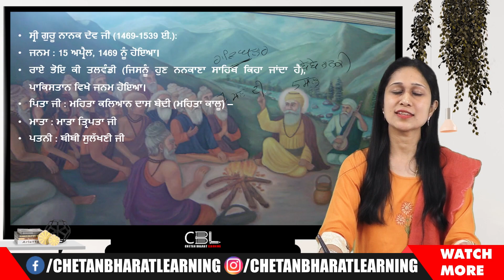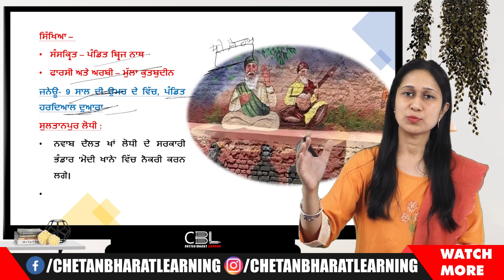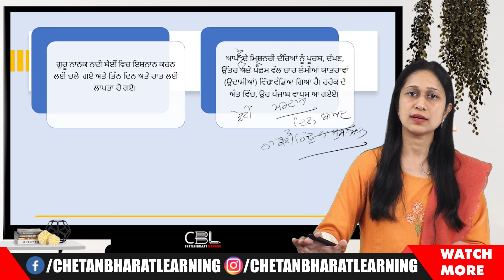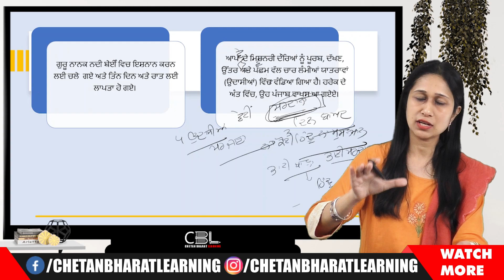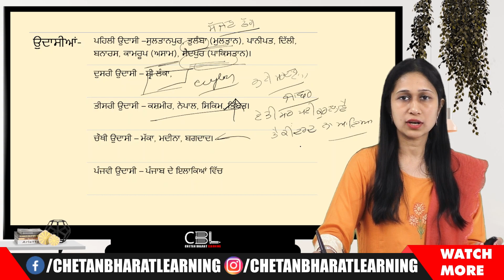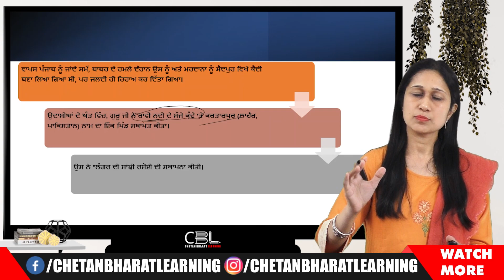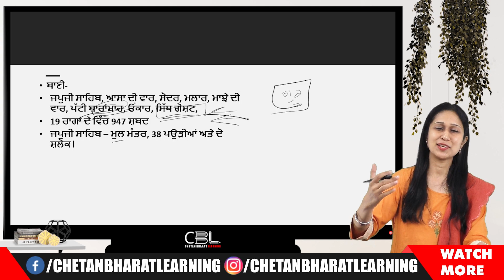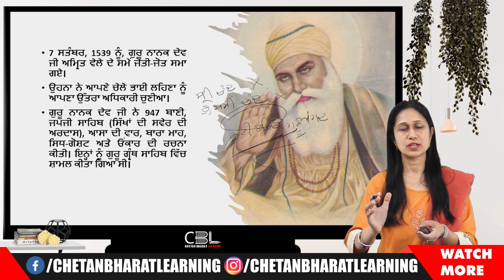Guru Nanak Dev Ji | ਜੀਵਨੀ & ਰਚਨਾਵਾਂ | For Punjab Govt. Exams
Prepare for Punjabi Language Exam for Punjabi Qualifying Paper and all other Punjab Govt. Exams like Patwari, Naib Tehsildar, ETI, Sub Inspector, Constable etc. with our daily practice sessions through MCQs.
In this session, we will practice:
- ਕਾਰਕ

Welcome to Chetan Bharat Learning, Punjab's Best institute for Punjab Govt. Jobs- Punjab PCS, Patwari, Naib Tehsildar, Sub inspector, Constable and many more.